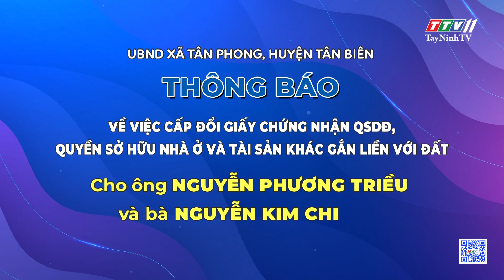Thông báo v/v cấp đổi GCNQSDĐ cho Ông NGUYỄN PHƯƠNG TRIỀU và Bà NGUYỄN KIM CHI | TayNinhTVDVC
Thông báo v/v cấp đổi GCNQSDĐ, quyền sở hữu nhà ở và tài sản khác gắn liền với đất cho Ông NGUYỄN PHƯƠNG TRIỀU và Bà NGUYỄN KIM CHI